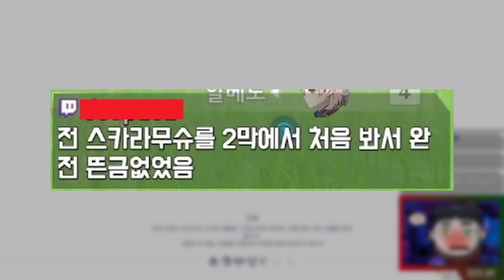원신 - 고인물과 뉴비 스토리가 다르다고?? (feat.스카라무슈)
매일 오후 9시 방송 시작! / 목-금 휴방